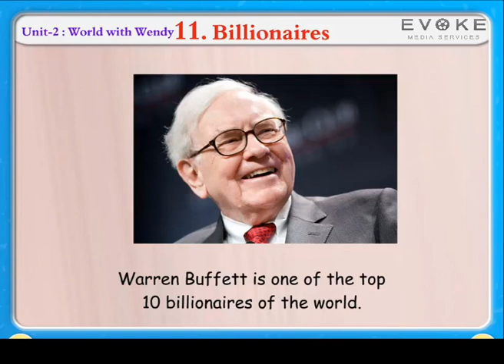BILLIONAIRES | KIDS KNOWLEDGE | ENGLISH